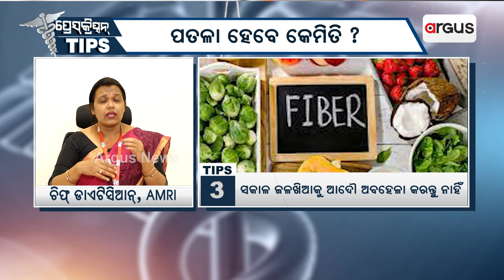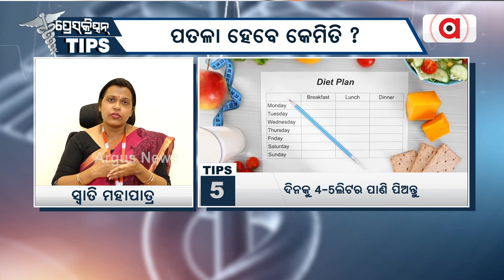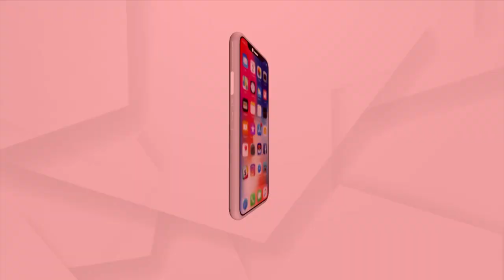Argus Prescription | Watch to Know How To Reduce Weight